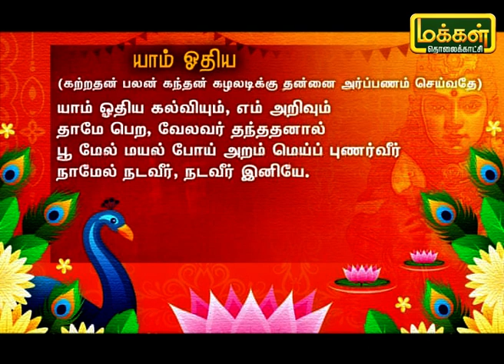கந்தனும் கவசமும் | Kandhanum Kavasamum | Makkal TV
கந்தனும் கவசமும்